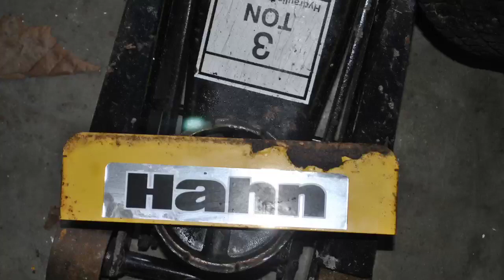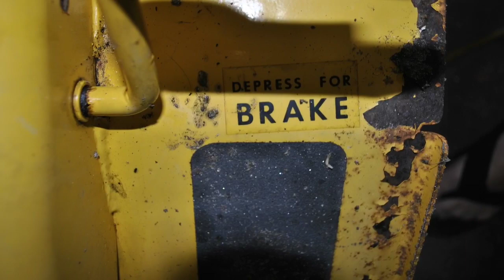hahn mower picture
If you have any parts that I need I may get them